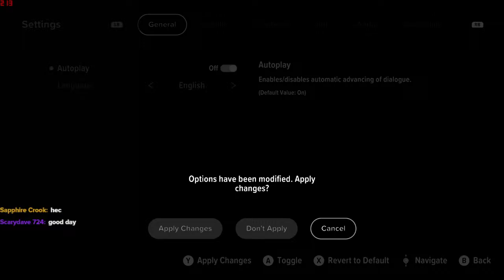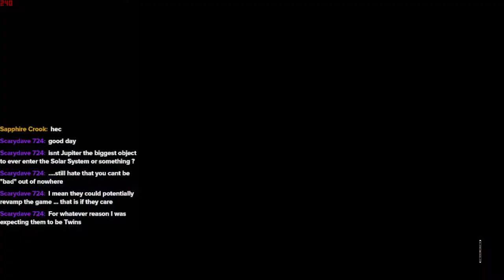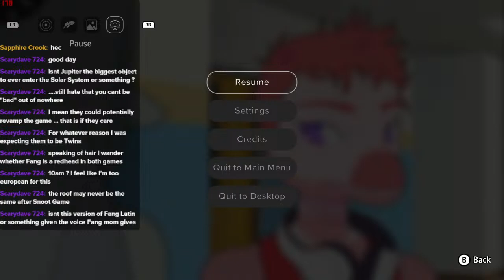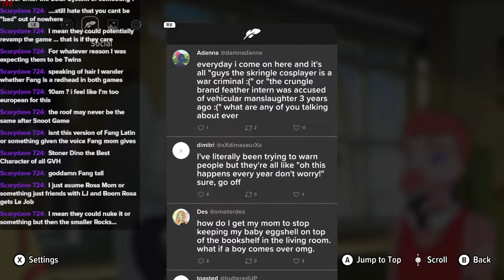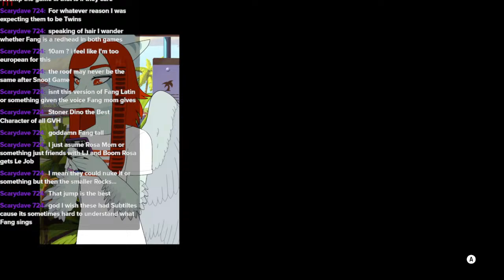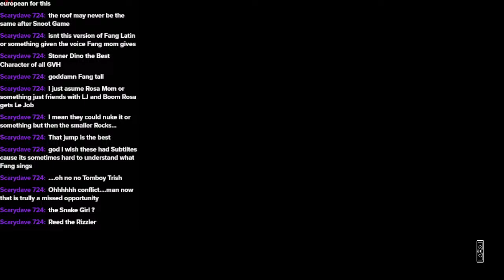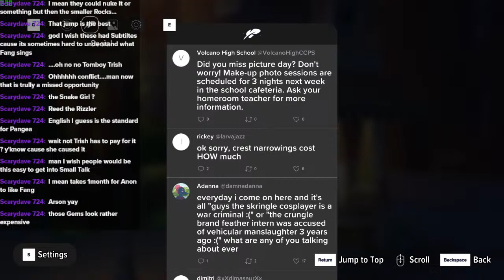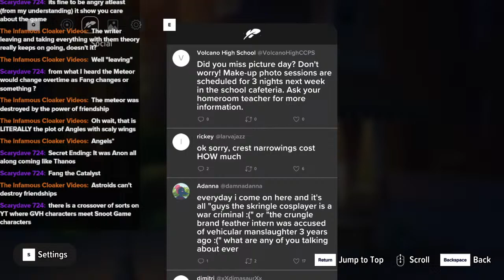Goodbye Volcano High Stream 2 (took 5 hours to do episode 1 lol)